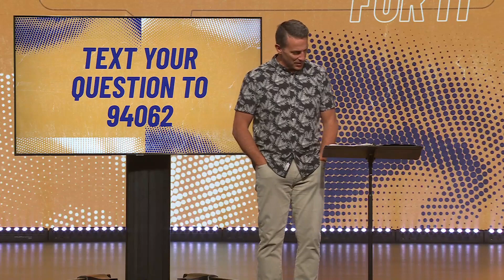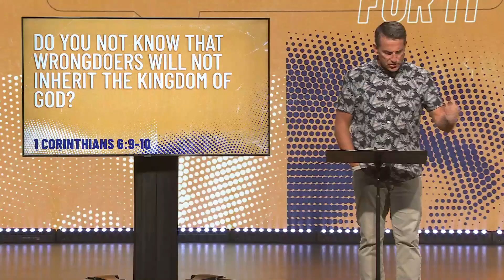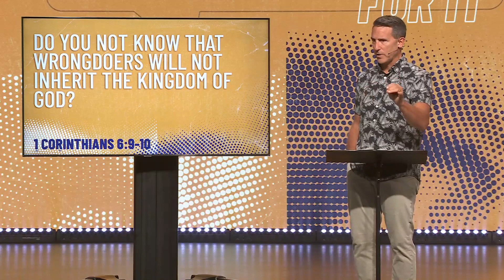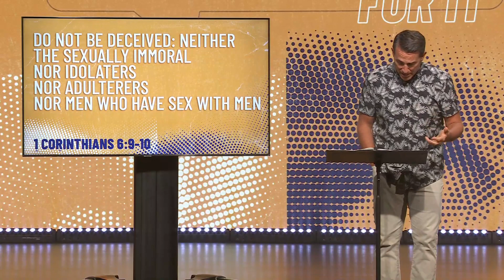God and Sexuality | Part 2 | You Asked For It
Are your beliefs about sex influenced by your faith? Have you ever felt judged or shamed by the church regarding your sexuality? In Part 2 of this powerful sermon series, God and Sexuality, Lead Pastor Ben Cachiaras, shares how God's design intersects with our sexuality, and why love, acceptance, and grace matter more than ever. Explore the relationship between God and sexuality and find hope in this message of love and inclusion.
So, what’s next?
New to Mountain?